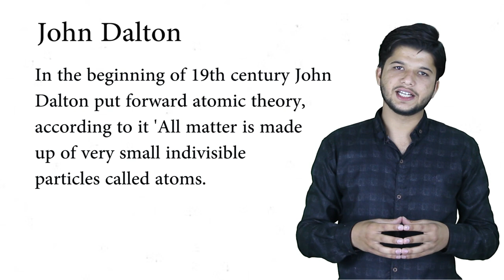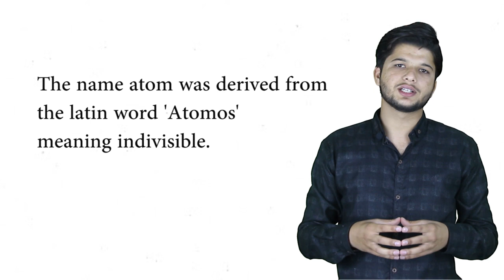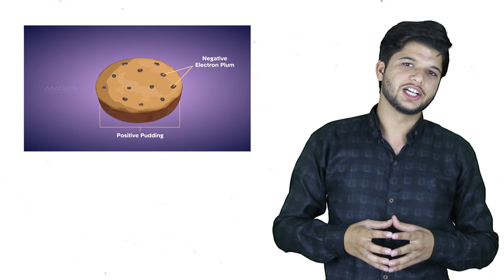Plum Pudding Theory | Theories Related to the structure of atom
This video will helps you to understand about the plum pudding theory and theories related to the structure of atom.